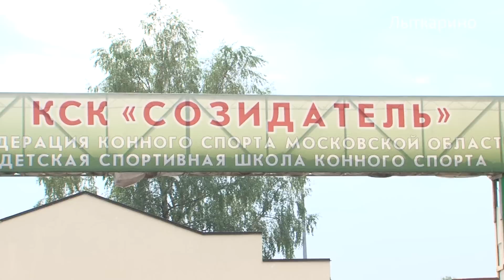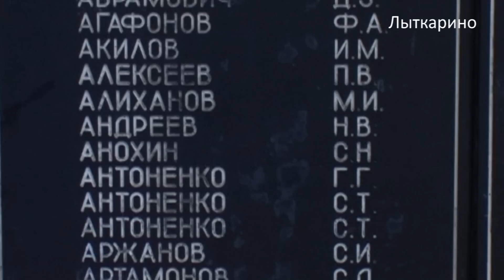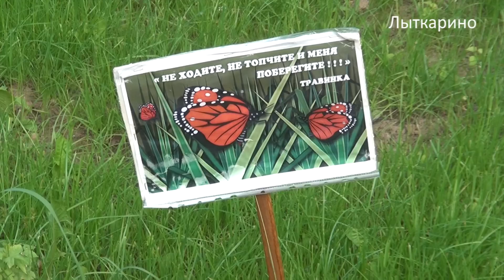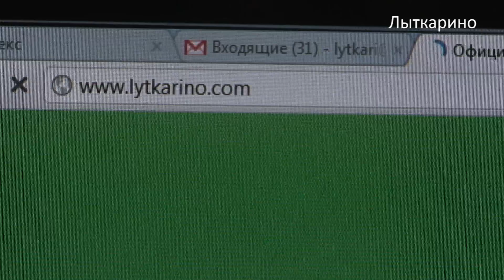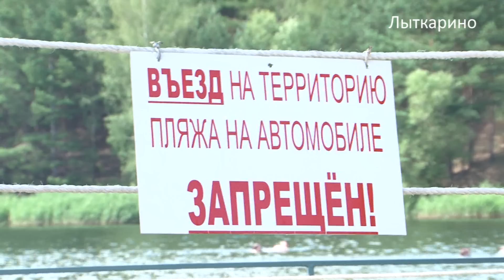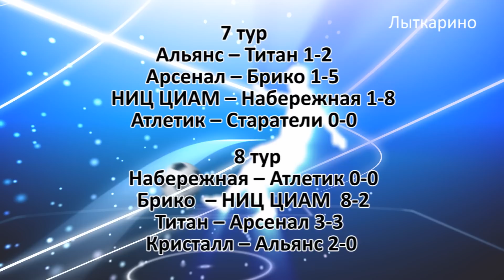Телеканал "Лыткари", выпуск №29, 18.07.2012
Смотрите в этом выпуске:

-- Чемпионат России по джигитовке в Лыткарине
-- Ситуация вокруг мемориала «Звезда израненная»
-- Интервью с начальником МУП «ДЕЗ-Лыткарино»
-- Меры противопожарной безопасности на карьере Волкуша
-- Новые успехи лыткаринских каратистов
-- Футбольное обозрение с Кириллом Петровым